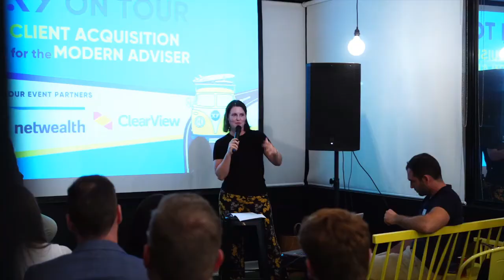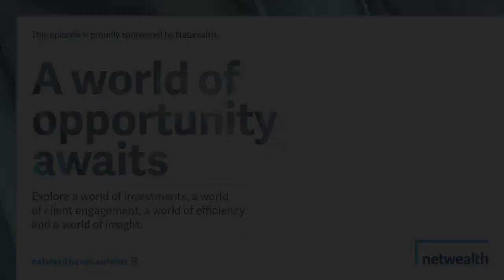AdviceTech Podcast #39 - REVEX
This week, Peita talks with Yul Hardick, COO at REVEX. They discuss where REVEX fits into the advice tech space, and how the revenue management software provides technology efficient solutions to advisors.